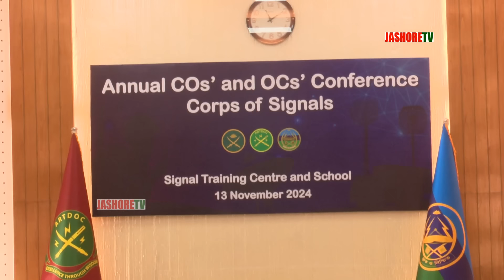যশোরে এসে সেনাপ্রধান যা করলেন?